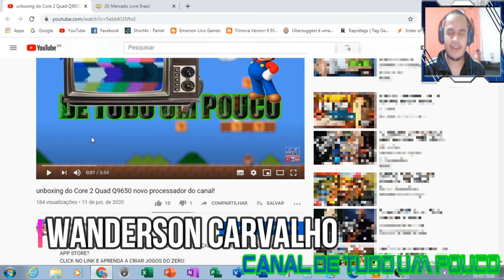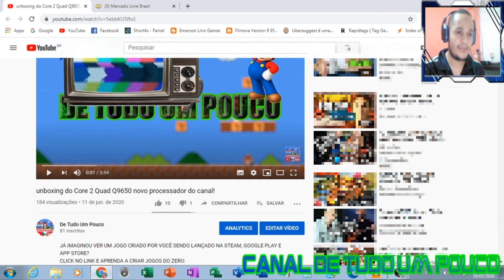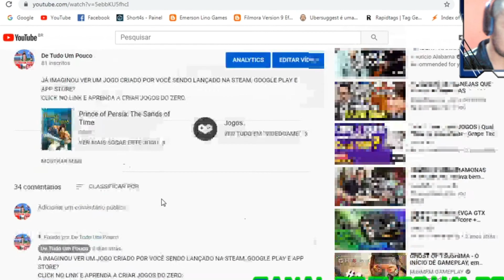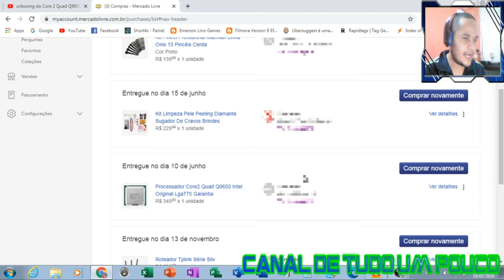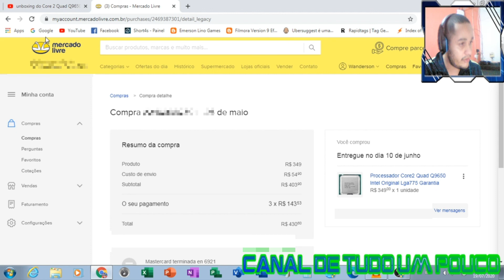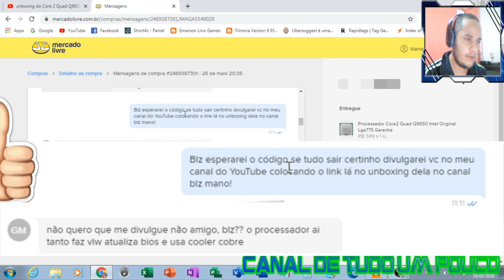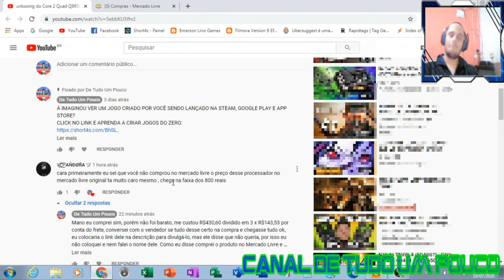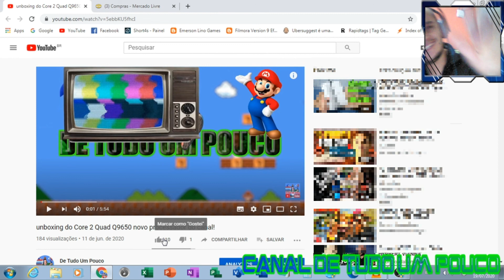Core 2 Quad Q9650 no Mercado Livre? / POR R$400,00, NÃO ACREDITA? ENTÃO VEJA!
Pra você que queira ajudar o Canal de tudo um pouco com uma pequena doação para o crescimento do canal link abaixo:
Fala Galerinha mais um vídeo para o Canal, dessa vez provando para os que não acreditam que comprei o q9650 no Mercado Livre espero que gostem se ainda não for inscrito já vai se inscrevendo deixa o seu like, compartilha e ativa o sininho de notificações para não perder as novidades do canal e é isso ai espero que gostem e vlwwwwww!
Descrição do PC
Placa Mãe: ASUS P5G41T-M LX2/BR (LGA 775)
Processador: Intel Core 2 Quad Q9650(3,00Ghz)
Cooler do Processador: BLUECASE GAMER BCG-03UCB Gamer Universal
Memoria RAM: 2X4 Totalizando 8Gb DDR3 (1333Mhz)
Placa De Vídeo: NVIDEA GeForce GTX 960 Strix 2Gb ASUS
Memorias: 3 HDs 160Gb, 320Gb, 500Gb
Fonte de Alimentação: WiseCase WSCW-300WA-P42S (300W)